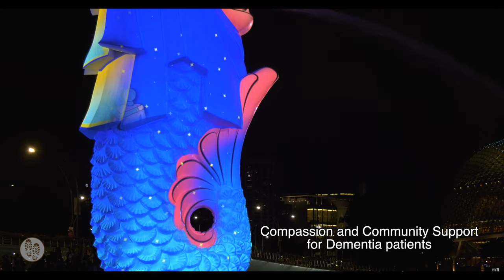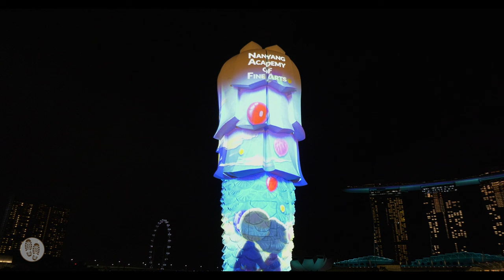Merlion - Marina Bay Countdown 2024 - Brightening Lives | Singapore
Marina Bay Countdown 2024 Light Show at the Merlion. This year's theme is - Brightening Lives. Different images are projected on 3 sides of the Merlion and the best way to share this beautiful light projection is to capture these from different angles to share the stories with you.

This Light projection tells stories of hope and empowerment in our community and celebrate the spirit of resilience and care for others. These are co-created works of art by 21 local students from 5 local educational institutions.

Their artworks are adapted for the projection mapping shows. The students took inspiration from stories of various charities and their beneficiaries and translated these experiences into beautiful artworks spotlighting social issues in Singapore.

26 - 30 December 2023: 8pm - 10.30pm
31 December 2023:         8pm - 11pm
Shows run at every 15 minute intervals

About the artworks
1) Migrant Workers
With many migrant workers in Singapore engaged in crucial roles such as construction, shipyards, and manufacturing, their indispensable contribution are often overlooked. This projection aims to remind viewers, charities, and the government of their significance and importance, through the depiction of three types of migrant workers on the Merlion's sides, symbolising their diverse roles and contribution to the society.

2) Sunny Melodies
The artwork features a sunflower as the centrepiece, which symbolises strength and represents the resilience of the elderly who suffer from dementia. Inspired by ‘Voices of Singapore’, Charlene hopes to showcase how caregivers and others can continue supporting this vulnerable group through connection and music.

3) With Us
This artwork embodies a desire to care for vulnerable groups, influenced by the organisation 3Pumpkins — a charitable community organisation with a vision to build a happier and more inclusive society. The artist acknowledges the communicative power of painting and his artwork aims to portray inclusiveness and safety by inviting viewers into a relaxed atmosphere. He enhanced the artwork's complexity by incorporating more stories and diverse activities in predominantly purple and green hues. The scene depicts people engaged in various recreational activities around the Merlion, creating a warm ambience with flowers, fireflies, and white light. The overall intention is to encourage viewer participation and evoke a sense of relaxation.

4) Dementia: Compassion and Community Support
This artwork illustrates the story of an elderly person dealing with dementia, tracing her journey from being alone and struggling to remember the path home to eventually encountering her daughter and kind strangers who helped her find her way. The artwork illuminates the value of compassion and how community support can minimise challenges brought about by dementia.

5) Relating to dementia, where cognitive abilities wane, this artwork draws inspiration from Vintage Radio SG, Voices of Singapore, and St Luke's Hospital. It integrates caregiver interactions, music, and old photographs to evoke emotions and memories, creating a link to the person's past. Vibrant colours, flower motifs, and patterns inspired by vintage eras contribute to a nostalgic ambience.

6) Remember Me
Explores the theme of caring for the elderly amidst the rapid changes of the modern era. The artwork features two elderly companions beneath a sky filled with balloons, each bearing the marks of ageing. The projection onto the Merlion symbolises a journey through time, emphasising resilience and warmth throughout their life's journey. The poignant message reflects the desire of older individuals to be cherished and accompanied, embracing the challenges of ageing with happiness and grace. The unique characteristics of each balloon symbolises hope amid the obstacles in the journey of growing old, calling upon us to cherish and provide warm companionship to the elderly.

7) This artwork explores the narrative of an elderly father with dementia and his caregiver son, emphasising the need for a fresh perspective and a supportive community, inspired by St. Luke’s Hospital and Voices of Singapore’s initiatives. The artwork depicts the father and son rebuilding memories on a hot air balloon ride and engaging in a community singing activity. In the centre, they participate in simple activities to boost cognitive functions, symbolising a holistic approach to caregiving and fostering a supportive environment for seniors.

Cameras: Panasonic UX1800, DJI Pocket 3